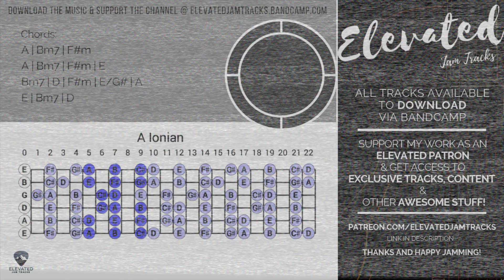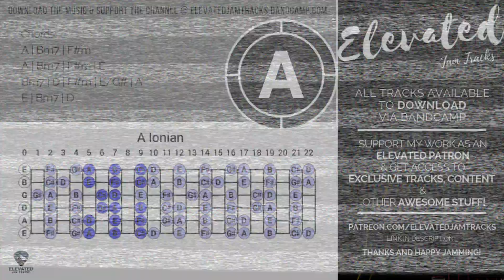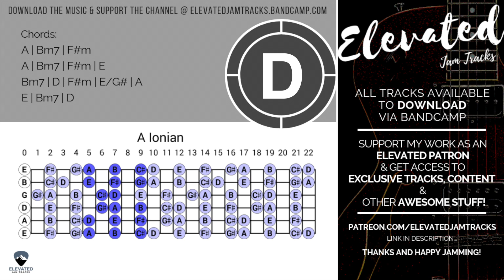Chill Melancholy Ballad Guitar Backing Track Jam in A